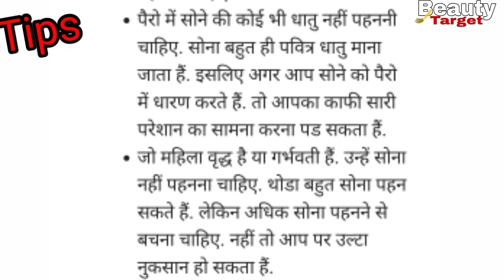सोने के झाले की नई डिजाइन//gold earring ki design//gold buti ki desigen // har Jhala designe